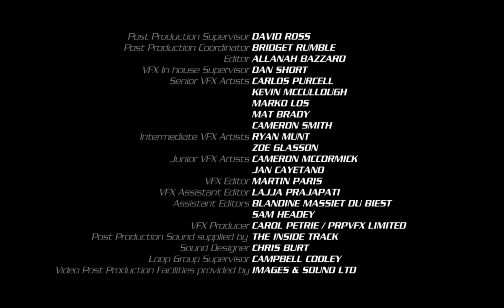Dino Fury Credits